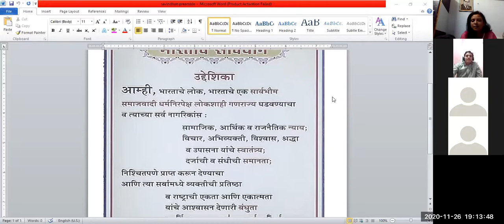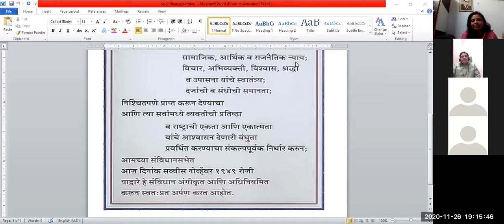26th November 2020 Celebrated Constitution Day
Home Economics Department of C.P. & Berar College Celebrated Constitution Day . Guest Speaker was Dr. G.N. Nimbarte Assistant Professor of VNIT, Nagpur, Humanities Department.